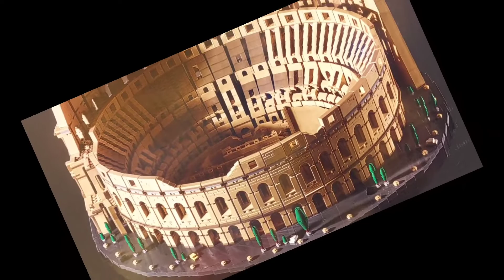Vlog #10 LEGO Granada Mall Riyadh KSA